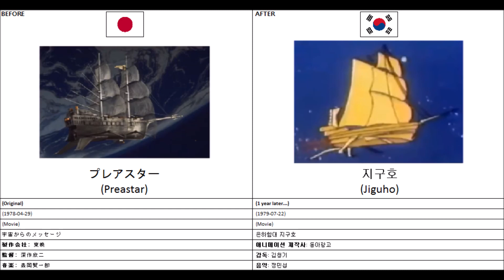Japanese and Korean real life and anime pictures - (1978) Uchuu Kara no Message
The picture is:

Preastar